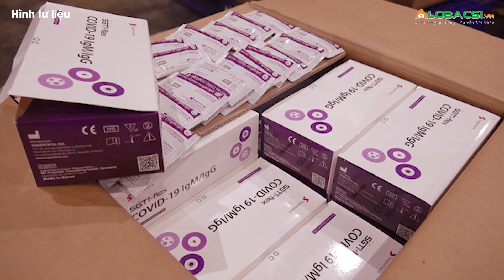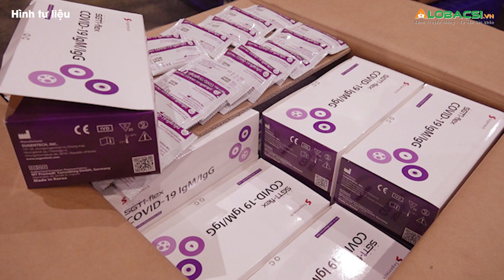6.000 Kit Test COVID-19 Chưa Được Cấp Phép Chuẩn Bị Tràn Ra Hà Nội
Lực lượng chức năng tỉnh Thanh Hóa liên tiếp phát hiện, bắt giữ nhiều vụ vận chuyển, buôn lậu kit test nhanh COVID-19 với số lượng lớn.

MỌI GÓP Ý XIN GỬI VỀ:
Hợp tác nội dung:  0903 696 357